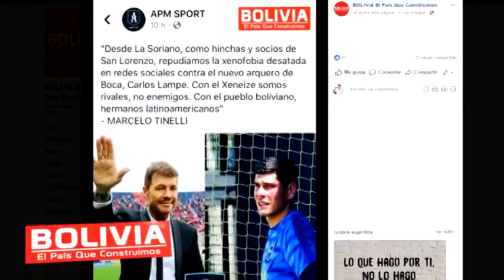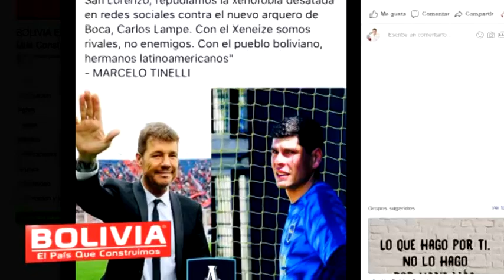MENSAJE DE MARCELO TINELLI SOBRE LAMPE redes sociales